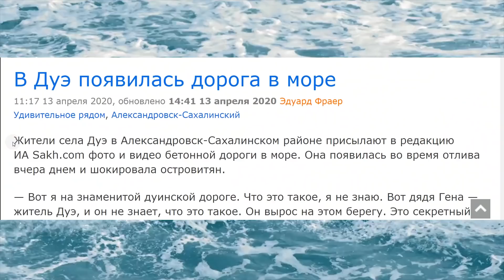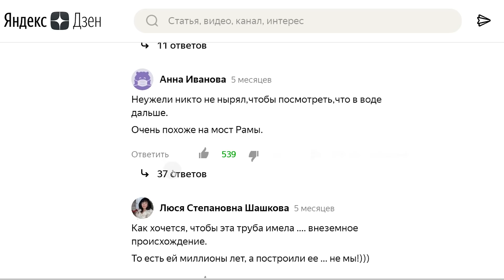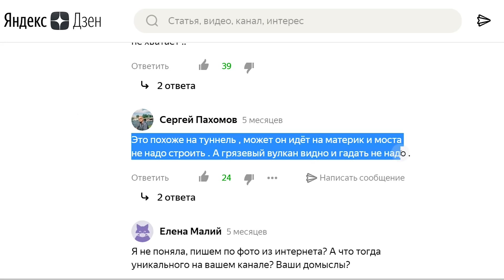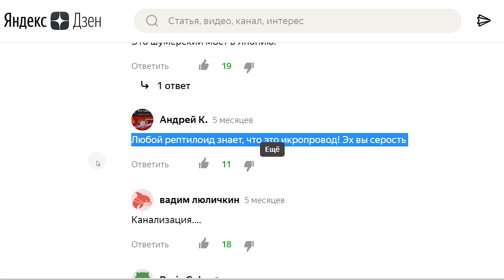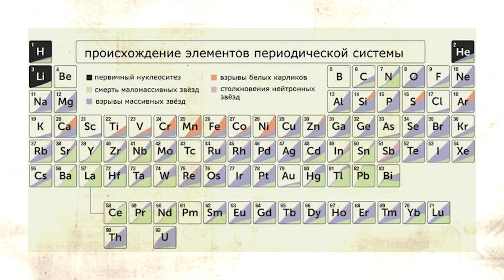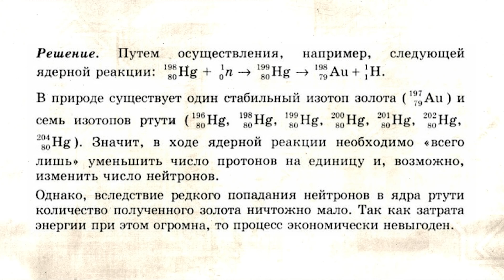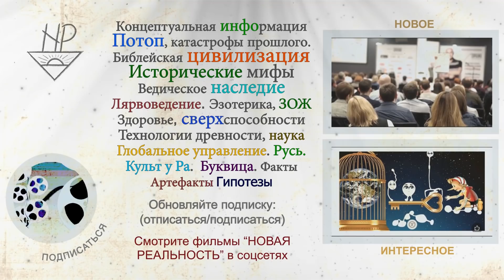Загадки геологии. Новые версии возникновения известных геологических аномалий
Темы в видео:
- Каменный тоннель, уходящий в море
- Гранитные котлы Финляндии
- Каньоны – это не древние рудники, а разломы в земной коре
- Откуда столько золота на земле – космическая загадка

✅ Автор Sibved. Новое каждый день

Когда наука не может выдвинуть убедительных объяснений какой-то загадке, то дело быстро доходит до выдвижения самых фантастических предположений.
Однако во многих случаях можно обойтись без крайности – разгадка может оказаться очень простой и вполне научной